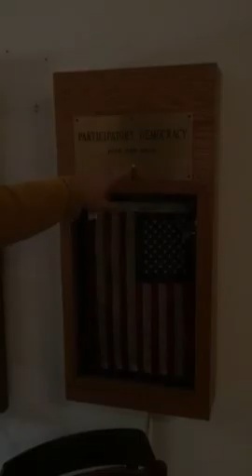Bill Stone Studio